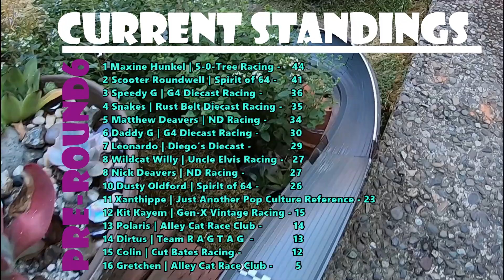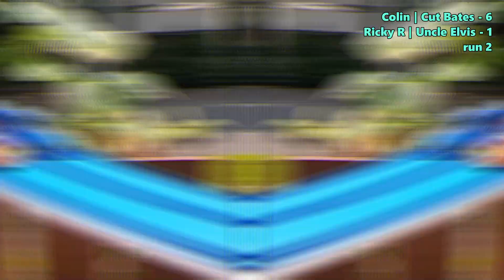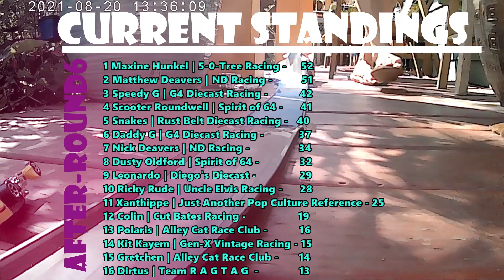GCR Summer Round Robin - round 6 tOO MuCh ActiOn to bE so T I N Y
Hello race fans! Welcome back to Garden Canyon Run, this is Round 6 of the Summer Round Robin! Today, like the rest of this summer,  we’re watching 16 cars battle head-to-head on the most dangerous track in the NorthWest, collecting points along the way. Most points wins!

Cars collect points at each of 8 checkpoints along the course; the first car to fully cross the checkpoint earns the point. Winner of each head-to-head battle earns 1 additional point for the win. Can anyone make it all the way to the end of the track?

Currently, after round 5, Maxine Hunkel leads the way for 5-0-Tree Racing, with Scooter Roundwell biting at her heels. Biggest winner of last round was probably Speedy G of G4 Diecast Racing, and Leonardo of Diego’s Diecast, each moving up 3 places in the overall standings, Speedy G now sitting 3rd overall.

To learn more about diecast racing, visit redlinederby.com. Watch for the DSPN Report on the Chaos Canyon youtube channel, a weekly wrap-up of all things diecast racing from all over the globe. Also check out the Diecast Racing Report for awesome magazine-style coverage of the diecast racing and modding world.

A pedalpoet production